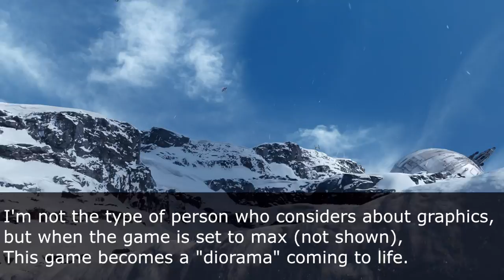BOTPOCALYPSE: STAR WARS Battlefront (2015/2017 DICE)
Ya boi Stah wahs